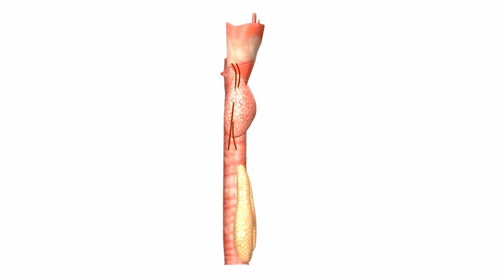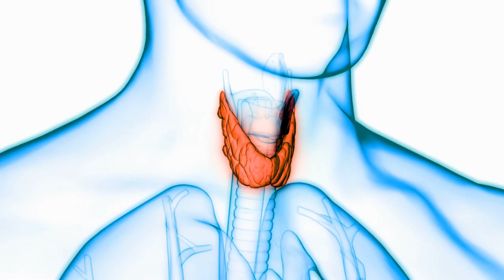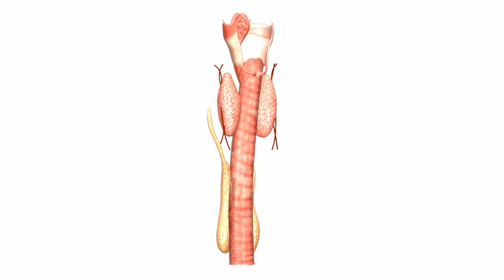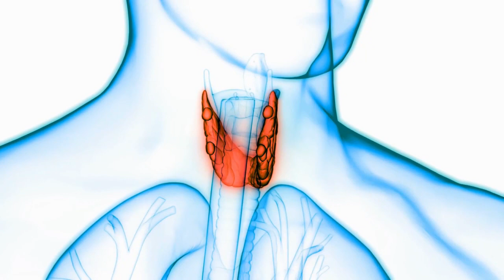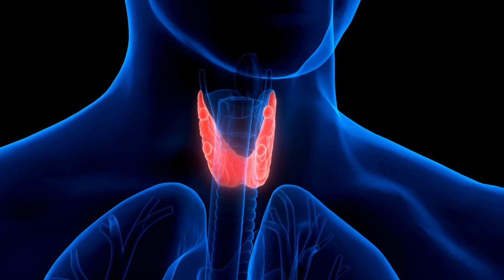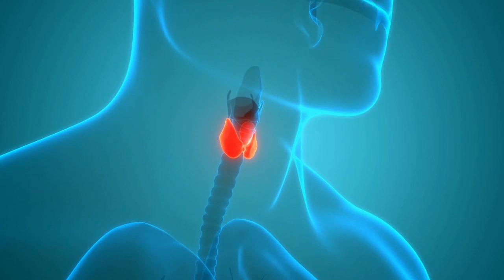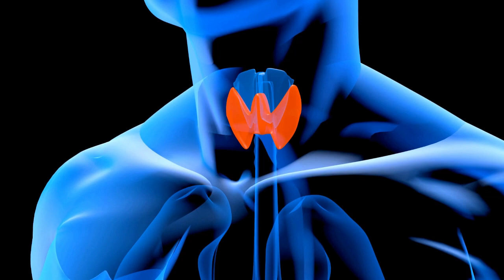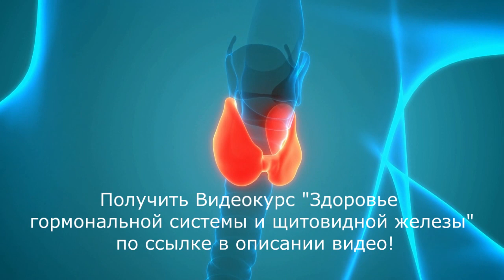Медитация для здоровья щитовидной железы. Исцеление от кист и узлов, восстановление от заболеваний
👉ЗАКАЗАТЬ Видеокурс "Здоровье гормональной системы и щитовидной железы" От кист, узлов и болезней по ссылке

Добро пожаловать на наше видео, посвященное медитации для щитовидной железы, исцелению кист и узлов, а также восстановлению от болезней. Щитовидная железа играет важную роль в нашем общем здоровье, и проблемы, такие как кисты и узлы, могут повлиять на ее функционирование.

Медитативные практики могут помочь вам восстановить здоровье щитовидной железы. Медитация является мощным инструментом для релаксации, снятия стресса и восстановления баланса в организме.

Вы узнаете о специальных техниках медитации, которые направлены на исцеление кист и узлов в щитовидной железе. Эти практики помогут вам активировать самоисцеление организма, улучшить кровообращение и стимулировать обменные процессы.

Кроме того, медитация способствует общему восстановлению щитовидной железы от болезней.

Не упускайте возможность восстановить свою щитовидную железу и преодолеть проблемы с кистами и узлами. Следуйте нашим рекомендациям, практикуйте медитацию и ощутите положительные изменения в своем организме.

Давайте вместе достигнем здоровья щитовидной железы, исцелим кисты и узлы, и восстановимся от болезней. Приготовьтесь к гармонии, благополучию и новому уровню здоровья. Включайте видео, слушайте и обретайте внутреннюю силу и энергию!